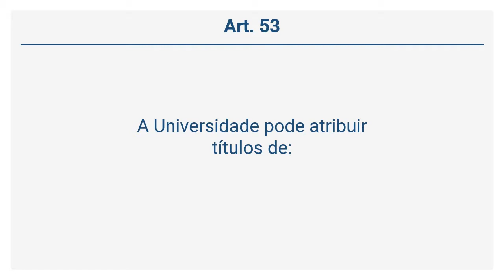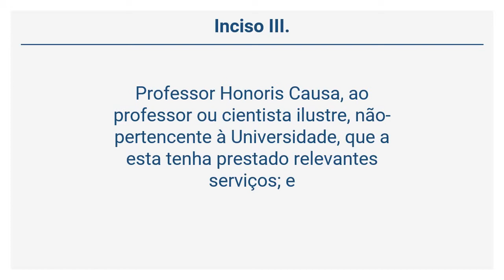Estatuto da UFTPR - DOS DIPLOMAS, CERTIFICADOS E TÍTULOS (Art. 52 a 53)